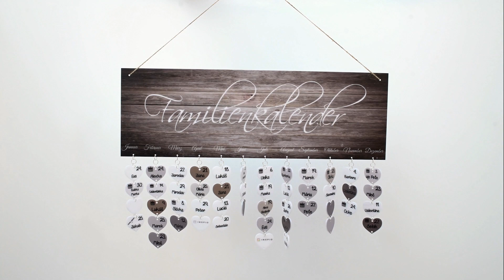Familienkalender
Geben Sie Ihrer Familie einen Familienkalender, in dem Sie alle Feiertage Ihrer Lieben markieren.

Wenn Sie jemals vergessen, wer Ihre Lieben Geburtstage und Namen haben, wird es Ihnen jetzt nicht passieren. Auf die Herzen können Sie schreiben, wer Feiertag hat, sie zu Hause aufhängen und funktionale Dekoration ist geboren.

Begleiten Sie uns auf Facebook oder Instagram